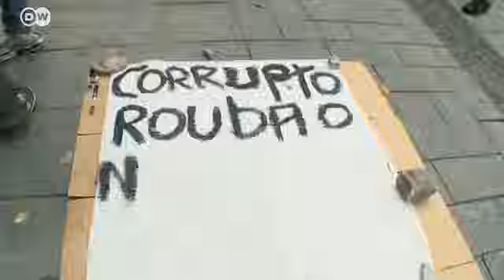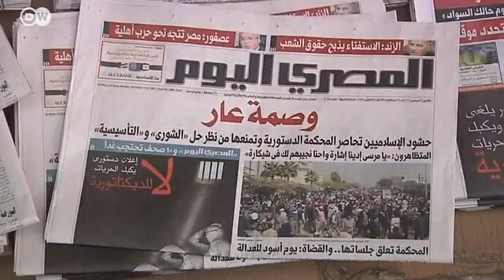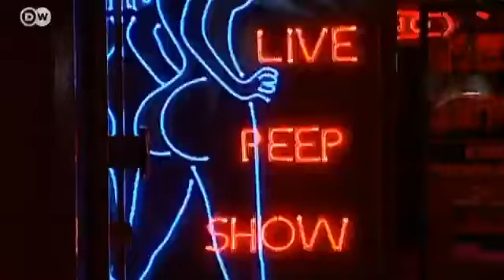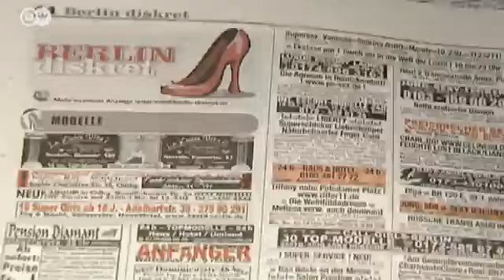Protestas en Brasil, Egipto: el gobierno de Mursi, Prostitución en Alemania | Agenda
En esta nueva Agenda traemos desigualdades sociales. Primero las protestas en Brasil, que acusan grandes inversiones en deporte en lugar de áreas clave como educación y salud. Además Egipto, donde la gente está decepcionada por el año de gobierno de Mohamed Mursi, quien no significó el cambio que todos querían. Por último, prostitución en Alemania, un trabajo legalizado que trajo más desigualdad.